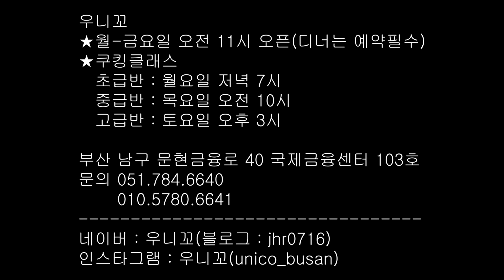정해리의 이탈리아 요리여행 39편 : 국민 과자 끼아끼에레(chiacchiere)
이탈리아에서 사순절 전 까르네발레(카니발)시즌에 즐겨먹는
간식 끼아끼에레(chiacchiere)입니다.

재료
1. 밀가루(중력) 250g
2. 설탕 40g
3. 계란 2개
4. 버터 30g
5. 마르살라 30g
6. 오렌지 제스트 반 개
7. 소금 약간
8. 슈가파우더

만들기
1. 계란과 버터는 실온에 두어 브드럽고 따뜻하게 한다.
2. 밀가루에 설탕 계란 소금 버터를 넣고 잘 저어 반죽한다.
3. 마르살라(술)을 넣으면서 계속 반죽하여 부드럽게 만든다.
4. 반죽을 끝내기 20초 전에 오렌지 제스트를 넣고 마저 반죽한다.
5. 반죽에 랩을 씌워 냉장고에서 한시간 이상 휴지시킨다.
6. 반죽을 최대한 얇게 펴서 적당한 길이로 썰어
    모양을 내서  튀김기름에 튀겨낸다.(과자의 모양은 영상 참조!)
*기름 온도는 반죽을 넣었을때 곧바로 떠오르면 알맞은 온도입니다.
7. 그릇에 담아 슈가파우더를 뿌린 후 맛있게 먹습니다.
우니꼬 부산 Unico.
월-금요일 오전11시오픈(디너 예약필)

쿠킹클래스
초급반 - 월요일 저녁 7시
중급반 - 목요일 오전 10시
고급반 - 토요일 오후 3시

부산남구문현금융로 40  국제금융센터 103호

Instagram.com/unico_busan